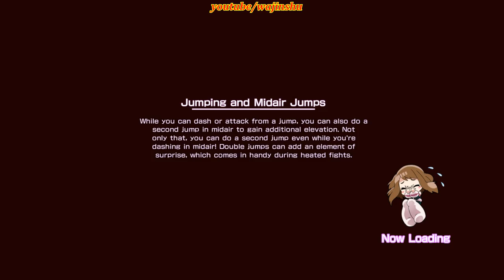Stain vs Midoriya, Iida, Todoroki - My Hero One's Justice PC Walkthrough Part 18 Rank S